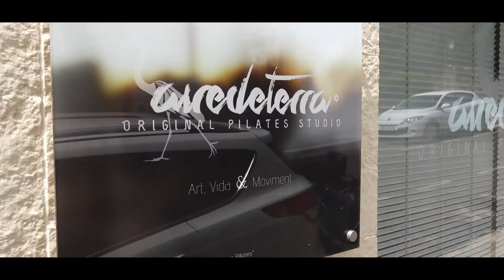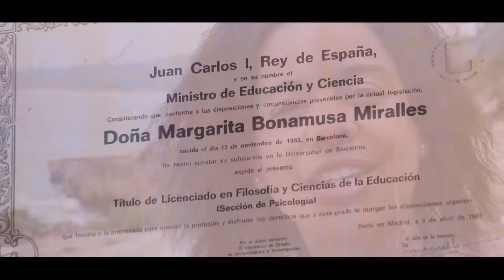Aire de terra. "Art, Vida & Moviment"